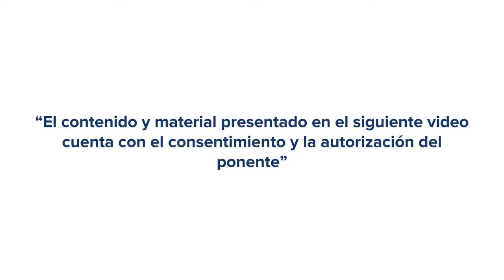Coloquio Internacional: Inclusión, Interculturalidad y Diversidad